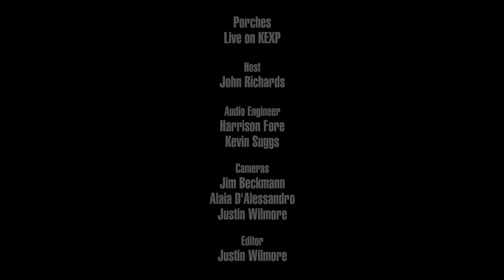Porches - Full Performance (Live on KEXP)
presents Porches performing live in the KEXP studio. Recorded September 22, 2016.

Songs:
Mood
Glow
Braid
Car

Host: John Richards
Audio Engineer: Kevin Suggs
Audio Mixer: Harrison Fore
Cameras: Jim Beckmann, Scott Holpainen & Justin Wilmore
Editor: Justin Wilmore